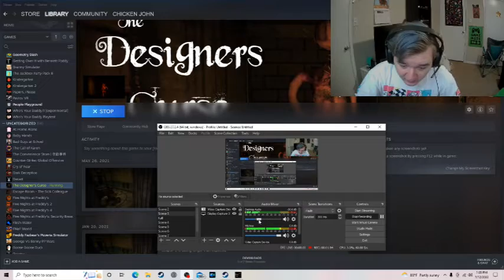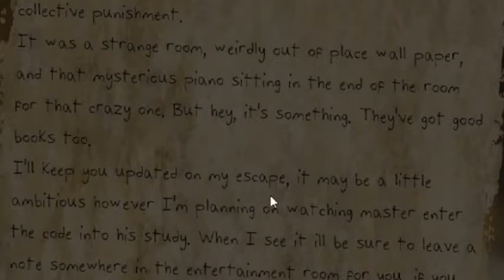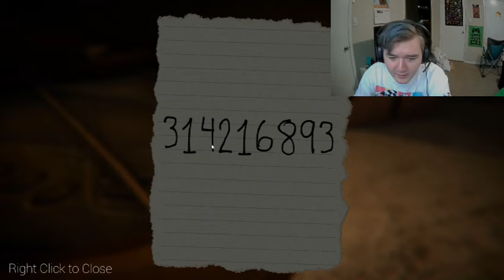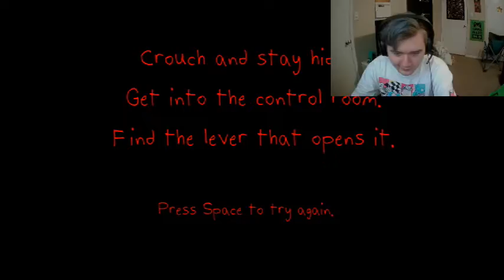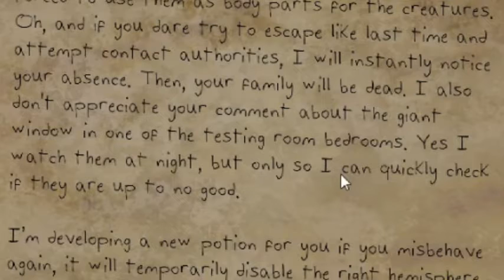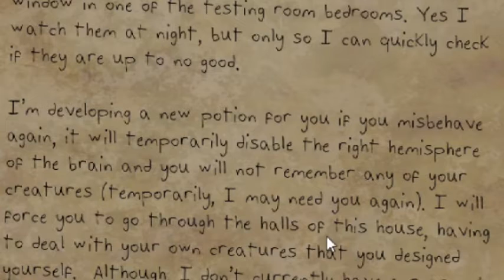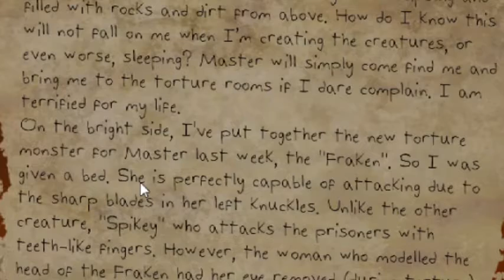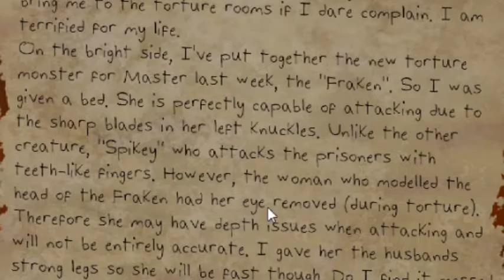The Graphics Could Definitely Be Better...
Spooky game 👻